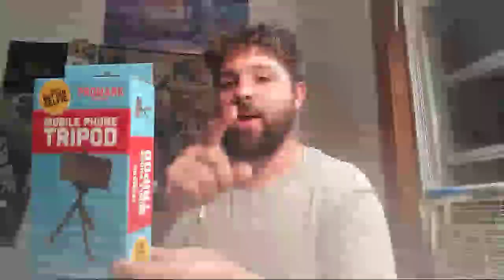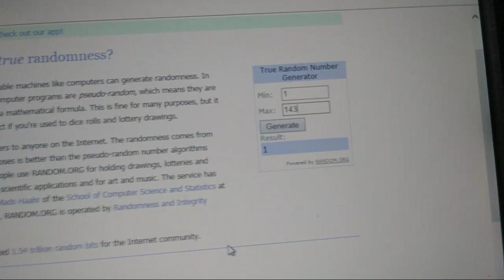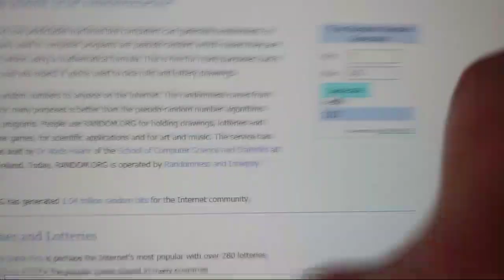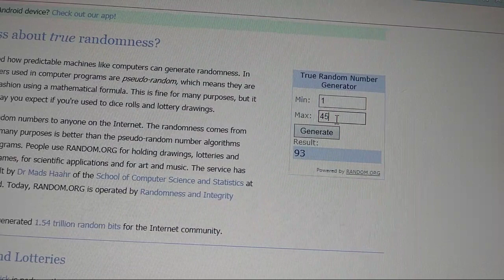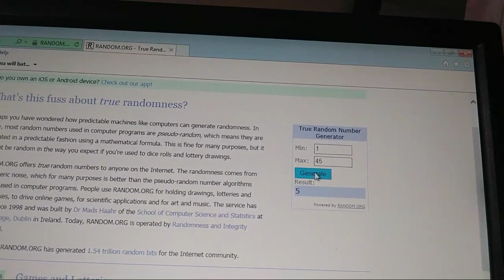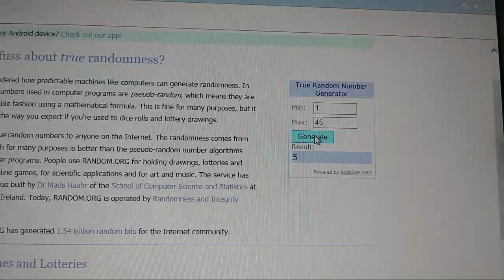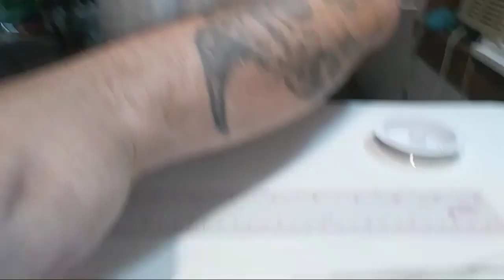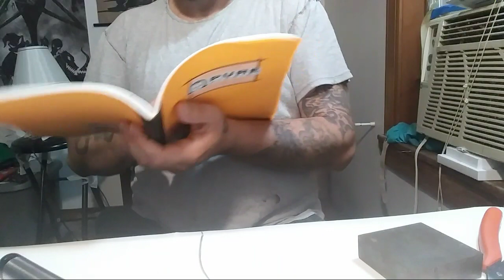ND83 EP 025 Snl Build - Snake Spine - Drawing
i really do appreciate anyone who takes the time to check me out.
please hit like, sub for more, and hit bell to get notified.
I am up against it on you tube between my language and content, and the fact the i work a full time job through out this whole 5 years. So whoever supports is appreciated. It has been a long journey and i am still at it, with some of the same friends in chat. live is a great experience, and i have grown to love streaming, i hope you enjoy my ride.

NICK DEVINE 10-16-22(description edit)
I am  a carpenter, father and citizen of PHILADELPHIA all my life, i love my city